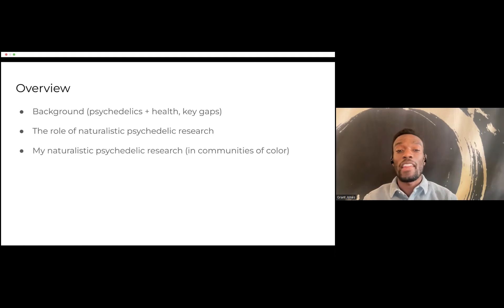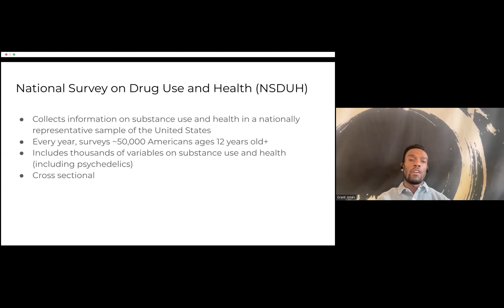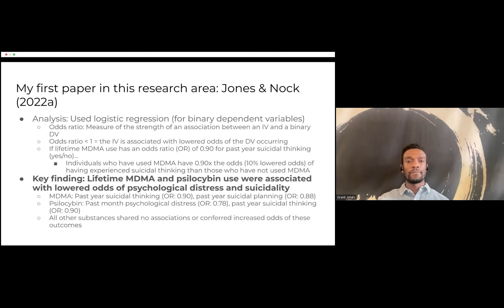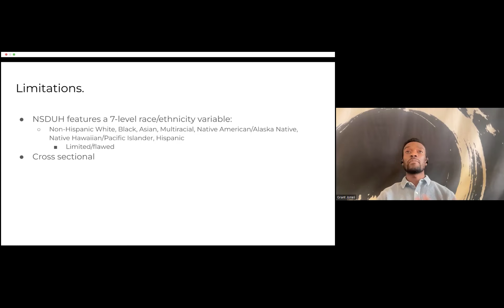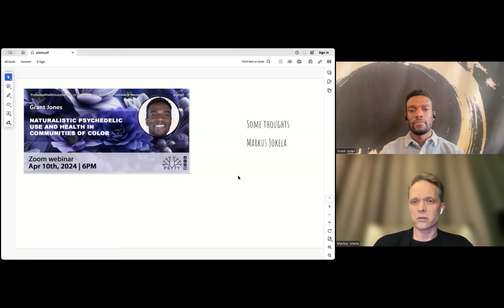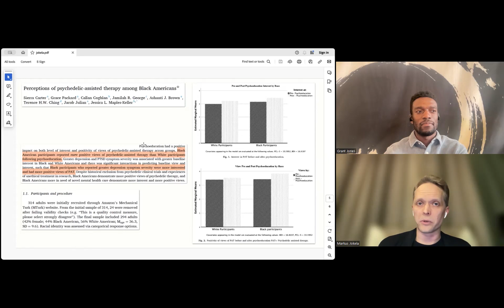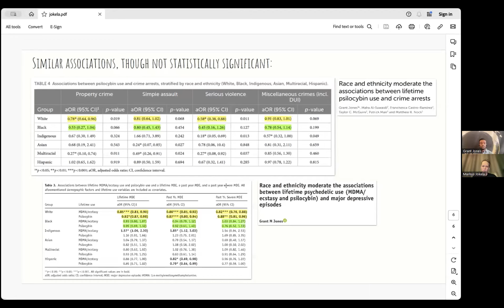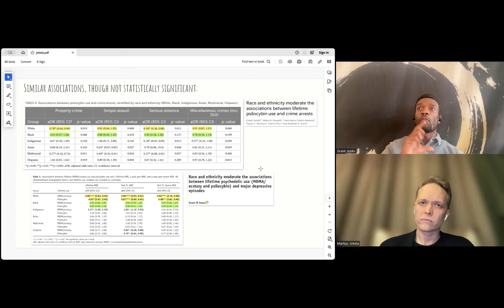Naturalistic psychedelic use and health in communities of color – Grant Jones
Psychedelics are gaining increased attention in both clinical research and popular culture as they represent novel treatments for a host of difficult-to-treat mental health conditions (e.g., PTSD, depression). Much of this interest has been driven by a number of groundbreaking clinical trials that have demonstrated the possible therapeutic efficacy of these substances in carefully controlled treatment settings. However, these trials have two key limitations. First, they have limited ecological validity (i.e., these findings might not generalize to real-world settings). Second, they feature a severe dearth of participants of color.

On April 2024, psychology researcher Grant Jones presenting in a webinar organized by the Finnish Association for Psychedelic Research (Psykedeelitutkimusyhdistys ry). The talk addresses his research that aims to address the limitations of existing research, providing an overview of his research findings in the field of naturalistic (i.e., non-clinical, real world) psychedelic use and health in communities of color, and the key next steps inspired by this existing research.

Deviating from our typical webinars, the full length of the event is one hour, with the lecture followed by the event host, psychology professor Markus Jokela, presenting his initial reflections on the presented research and then followed by an audience discussion segment.

About the speaker:

Grant Jones is a contemplative, musician, and a researcher writing his PhD thesis in the Clinical Psychology PhD program at Harvard University. His research is focused on better understanding how altered states of consciousness play a role in the flourishing of underserved communities. Currently, his research focuses on three core areas – meditation, music, and substance use – and investigating the relationships that these domains share with the well-being of individuals with diverse identities. His substance use research has particularly focused on psychedelic substances like psilocybin (the active compound in “magic mushrooms”) and understanding whether naturalistic (i.e., non-clinical) use of these substances is associated with lowered odds of adverse mental health and behavioral outcomes.

His research uses a number of approaches to study altered states, including epidemiological survey studies and intervention trials. His research has been funded by grants from the Harvard Culture Lab Innovation Fund, the Source Research Foundation, the Harvard Psychology Department, the Mind & Life Institute, and the National Academies of Sciences, Engineering, and Medicine. Additionally, his research has been recognized through awards from the Ford Foundation, the Society for Research in Psychopathology, the Association for Psychological Science, and the Association for Behavioral and Cognitive Therapies Addictive Behaviors Special Interest Group (SIG).

About the host:

Markus Jokela is a professor of mental health research at the University of Helsinki. His educational background is in psychology, sociology, and public health. In his research, Jokela has explored how individual psychological differences are associated with social behaviors that influence population dynamics, e.g., health inequalities, selective residential mobility, and family formation. This research is based on longitudinal studies collected in many different countries. Jokela wants to promote a broader understanding of mental health that considers not only the diagnostic approach but also wider themes of humanity, such as humanistic, existential, and spiritual perspectives. In 2024, he also serves as a board member of the Finnish Association for Psychedelic Research.

00:00:00 Lecture
00:22:59 Host's reflections
00:36:47 Q&A

The Finnish Association for Psychedelic Research (Psykedeelitutkimusyhdistys ry) is a multidisciplinary association founded in December 2016 with the goals of promoting scientific research related to psychedelics and the availability of accessible information based on such research.